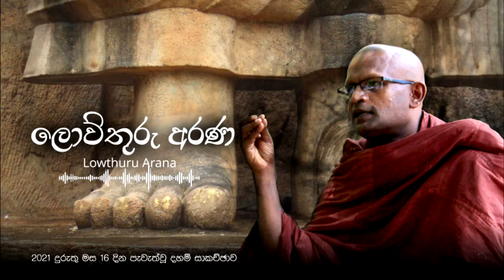2021- 01- 16 සියල්ල කර්මයද